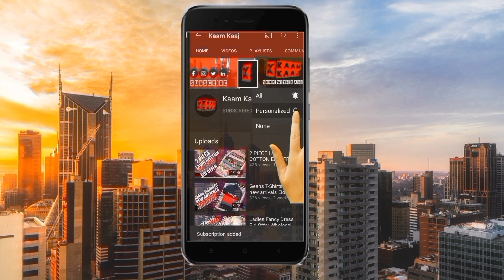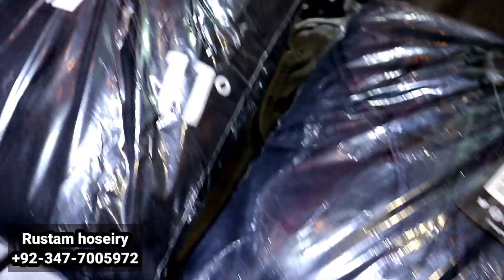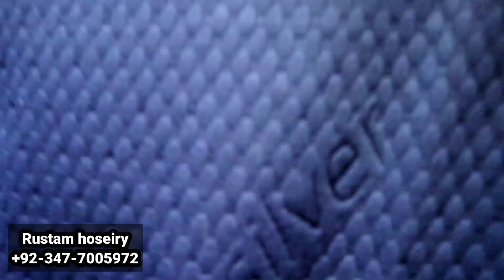Mens Imported Jackets | Mens Jackets Market In Rawalpindi | Mens Jackets In Wholesale Price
Ajj Ki Video Ma Main Apko Batao Ga Gents Garments Ki Market Ka Baray Ma Jahan Sa Humain Har Kisam Ki  Stylish Winter Garments Cheapest Rates Ma Miltay Hain

SHOP ADDRESS.

Rustam hoseiry
Main bara bazar Near alrouf hotel Street no 3 Near Aslam toys Ground floor Rawalpindi

PHONE NUMBER..

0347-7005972